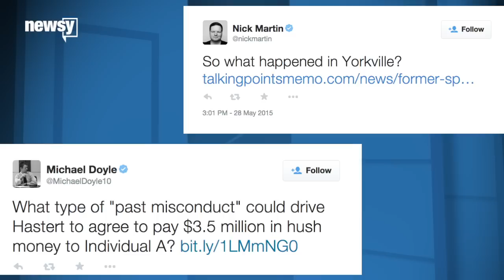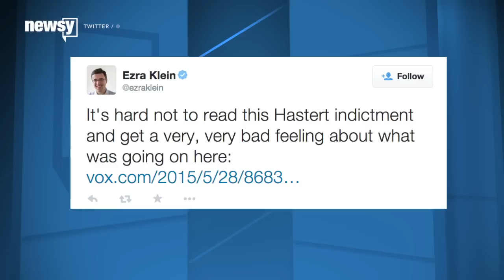What Was Former Speaker Dennis Hastert's 'Misconduct'?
A $3.5 million mystery payout over alleged "misconduct" is at the center of federal charges against former House Speaker Dennis Hastert.

Transcript:
Former Speaker of the House John Dennis Hastert's federal indictment Thursday was light on details — specifically, what did Hastert do to "Individual A"?

The indictment accuses Hastert of violating banking regulations and then lying to federal investigators about it, but the interesting thing is why.

The unnamed person in the indictment referred to as Individual A allegedly met with Hastert in 2010 and got the former congressman to agree to pay $3.5 million in what's being called "hush money" to conceal some misconduct on Hastert's part.

The indictment doesn't say what the misconduct was or when it took place, but it does note that Hastert had a long tenure as an Illinois high school teacher and coach before he was elected to Congress. And the case is being prosecuted in Illinois, not Washington, D.C.

Political reporters immediately wanted to know what exactly Hastert did that he felt warranted $3.5 million to keep quiet. It's possible that information could come out as the case progresses, but for right now, as Ezra Klein pointed out: "It's hard not to read this Hastert indictment and get a very, very bad feeling about what was going on here."

Mike Rogers, former House Intelligence Committee Chairman, told CNN: "Lots of questions. Was he extorted? Likely, the way they've written the indictment where it says 'Individual A,' means that Individual A is likely to have cooperated with the FBI at some point in this investigation. So I think there's going to be a lot more story to be told here."

Each charge of Hastert's indictment carries a maximum sentence of five years in prison and a $250,000 fine.

Sources:
Getty Images
U.S. District Court